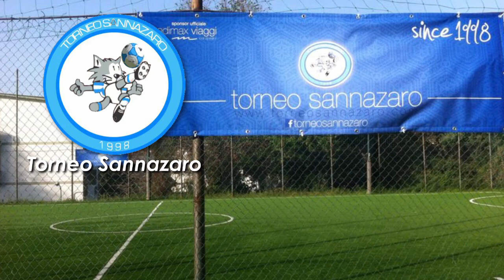LIVERCOOL VS FC ANTONELLO (EUROPEO)